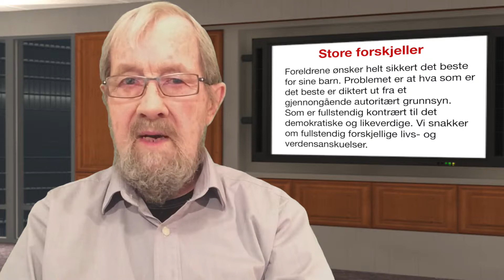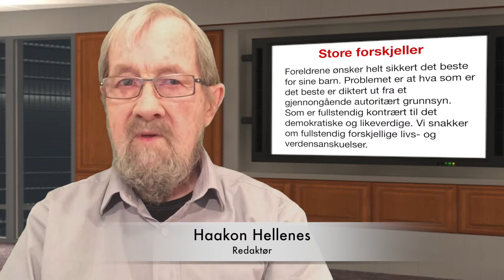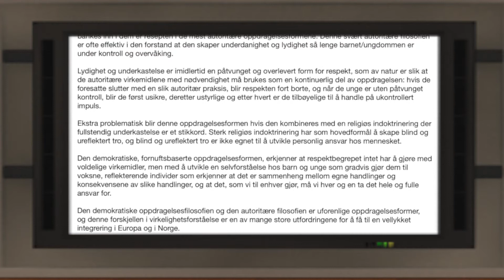Svært ulike tankesett